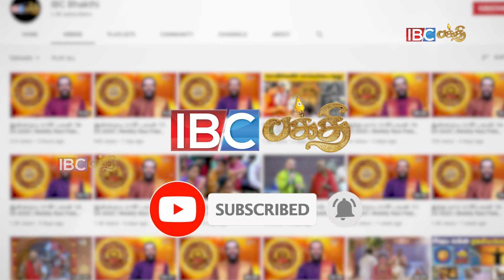தூக்கமின்மையா? உடல் நோயா? மனக்குழப்பமா? ஏவல், பில்லி, சூனிய தொல்லையா? | Vel Vazhipadu Kandha Sashti